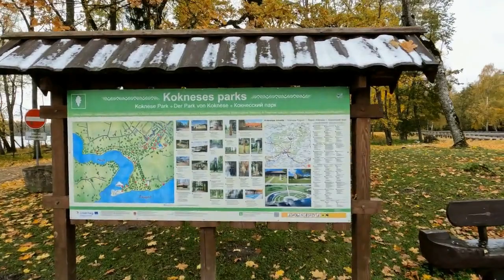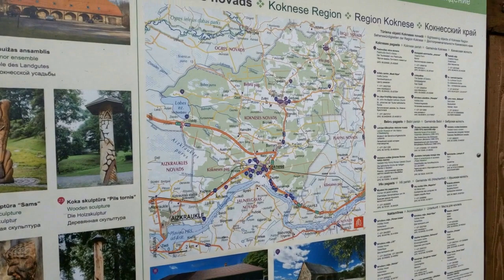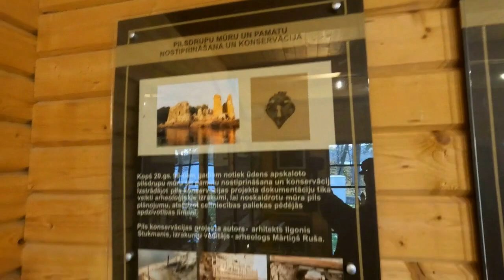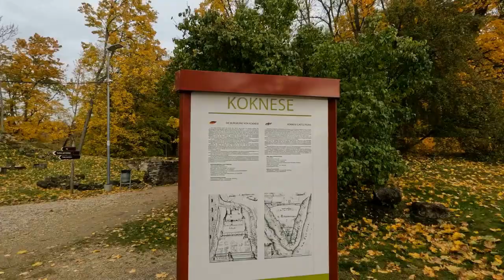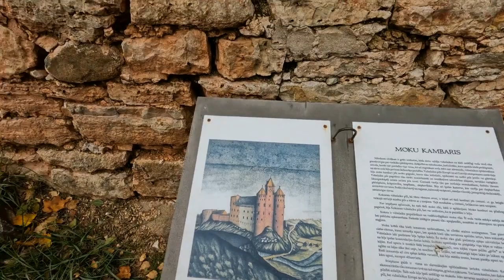Золотая осень в Кокнесе Руины средневекового замка Латвия 2023 г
Замок в Кокнесе был одним из самых больших и значимых средневековых замков Латвии. Строительство каменных стен начали в 1209 году, вокруг возвели укреплённый город. Главное строение забросили после мощного подрыва западной башни в 1701 году, но развалины сохранились до сих пор. Сейчас это живописное место между двумя реками — Персе и Даугавой.